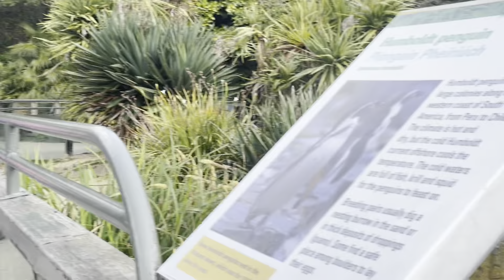Dublin Zoo 2023 | FIRST IMPRESSIONS